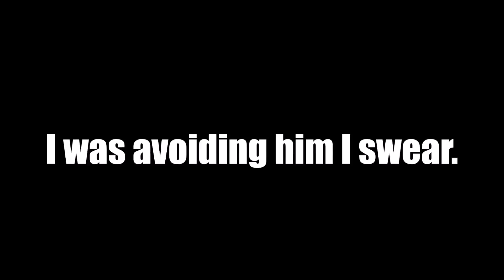Twilight on Hoth-Star Wars Battlefront